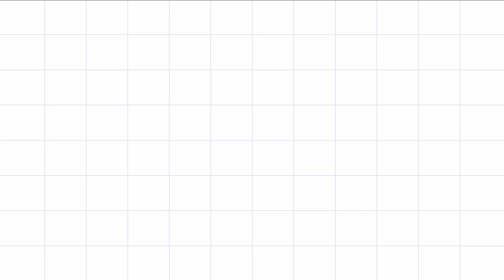SHARON (ADOPTADA)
Hola amig@s, soy Sharon, y soy una galguita como podeis ver en este video que me han hecho mis amigas de Galgos Felices F.  Tengo 2 añitos y peso 20 kg. Me gusta correr y pasear por el campo, aunque si me sacas a pasear con correa por la ciudad, tambien lo sé hacer muy bien y me encanta. Soy muy curiosa y no tengo miedo a nada. Me encanta saludar a la gente, jugar con ellos y recibir mimos. También me gusta ugar con otros perritos. Mis mamis de Galgos Felices F. , dicen que estoy esterilizada y tengo todas mis vacunas al dia y que estoy sana, sana y muyyy fuerte.